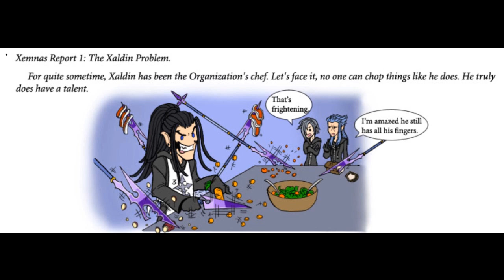Xemnas Reports 1 Comic Dub